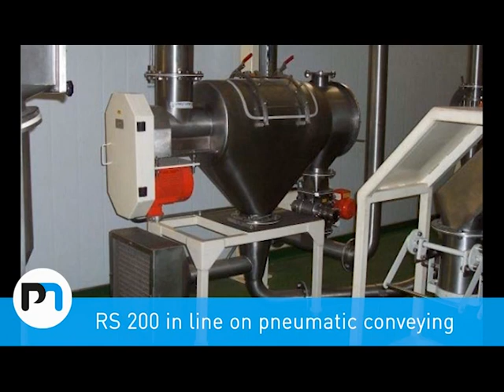Centrifugal screener - Controls and protects your production line | Palamatic Process Inc.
Material is metered into the cylindrical sifting chamber by means of a feed screw which discharges into a rotating helical paddle.

Centrifugal force accelerates the movement of the particles against the screen. The rotating paddles, which do not contact the screen, break up soft agglomerates and propel individual particles through the screen while rejecting hard lumps and trash.

The screen is attached to its supporting basket in such a manner that it can vibrate freely. This method of suspension also gives the screen resilience which enables it to safely absorb considerable impact from tramp material.